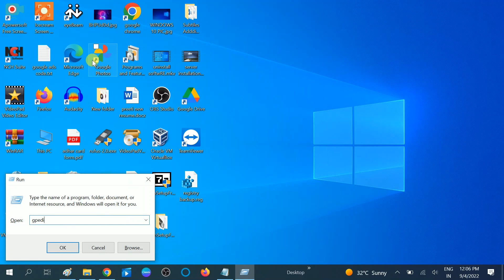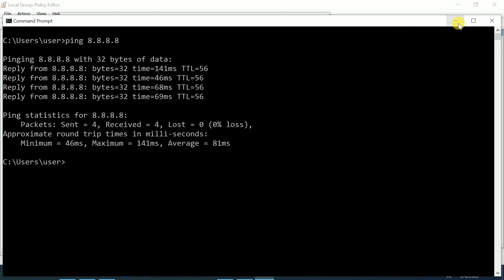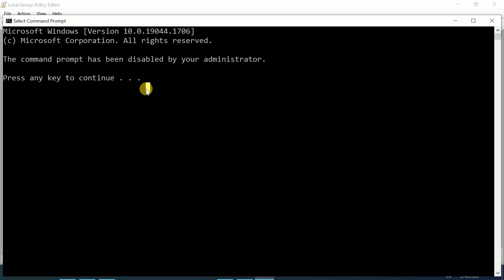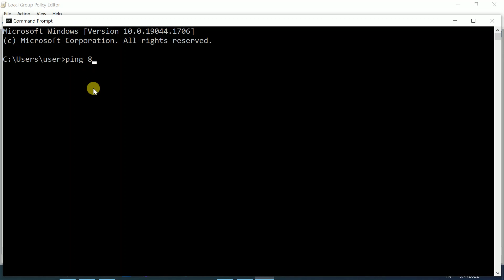How To Disable Command Prompt CMD in Windows 10/11/8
✅How To Disable Command Prompt CMD in Windows 10/11/8 English

✅ This instructions in this video tutorial can be applied  for  laptops, desktops, computers, and tablets which run the Windows 10/11/8/7 operating systems. This tutorial will work on all hardware manufactures, like Dell, HP, Acer, Asus, Toshiba, Lenovo, and Samsung.